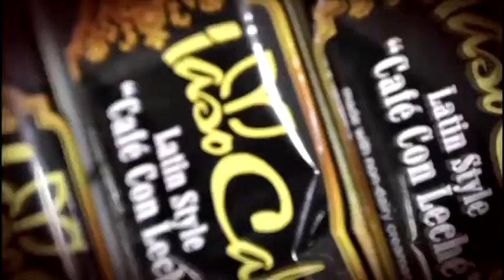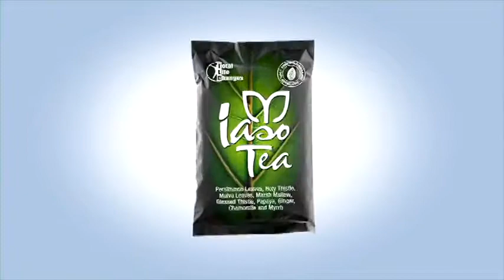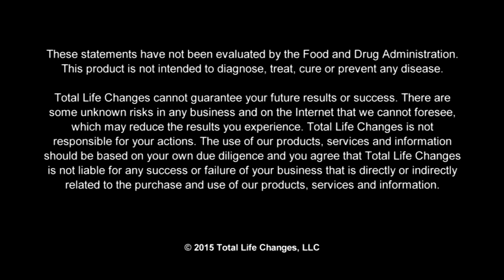Wake Up And Be Awesome! Make A Total Life Change With TLC! Connect! Collaborate! Change!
Total Life Changes is impacting and inspiring people all across the world to become healthier and wealthier. This amazing companies pays you 5 different ways! If you have any questions, call Stevii Aisha Mills. She is excited about partnering with you to totally change lives, starting with your own! If you are ready to partner now, just and click join now. Stevii's IBO number is 2680771.